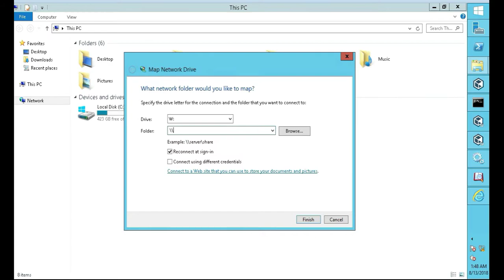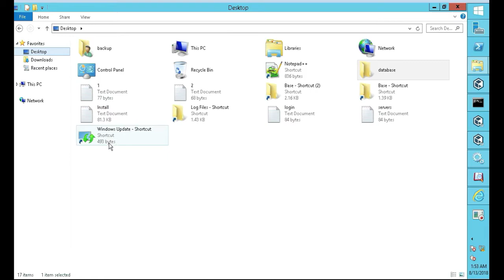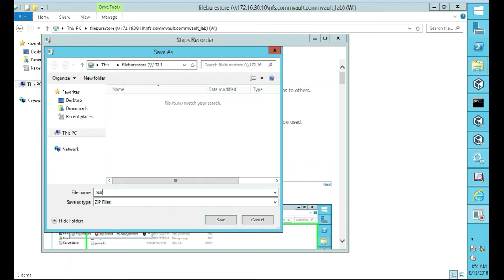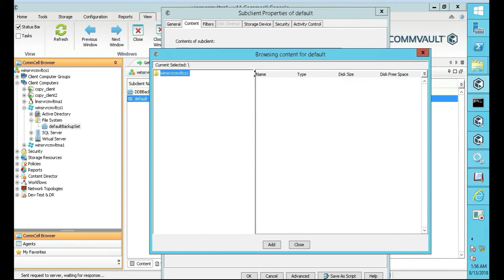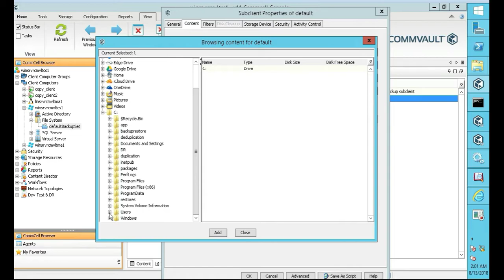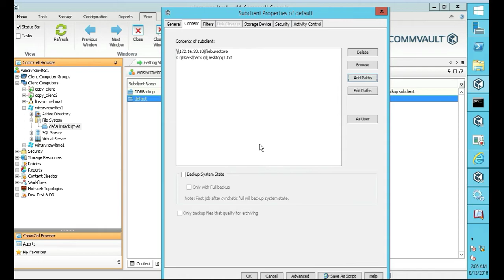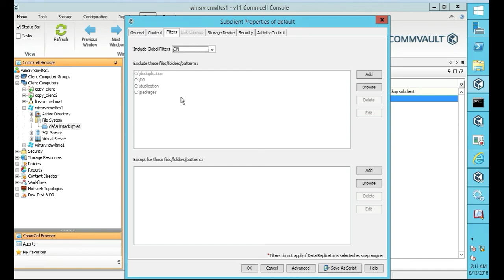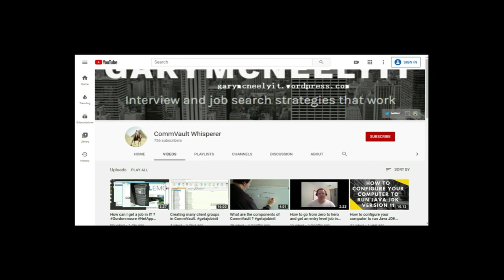How to backup and restore a Windows file in CommVault